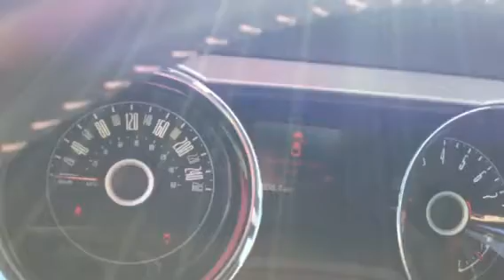14B8531-2014 MUSTANG GT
For Tim